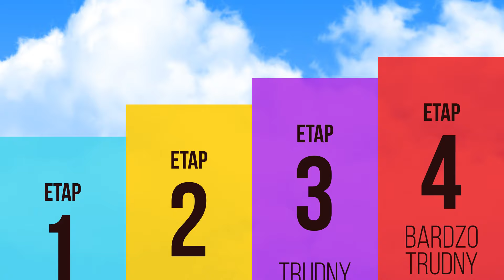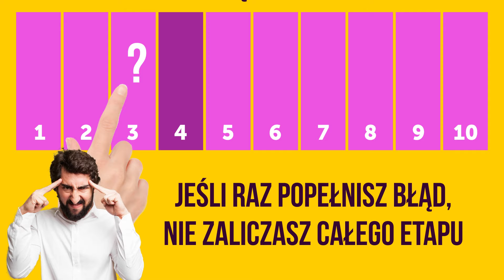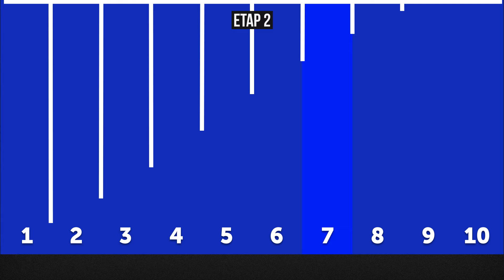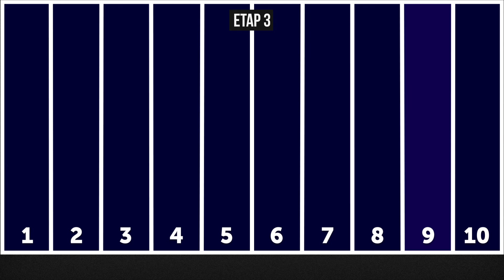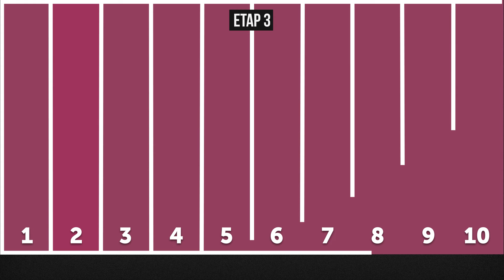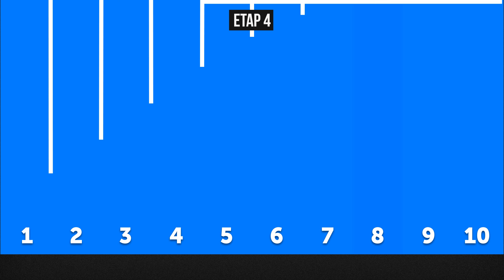Jak dobry masz wzrok? Fajny i szybki test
Wydaje wam się, że macie dobry wzrok? Oto prosty test, który zweryfikuje, czy rzeczywiście tak jest.

Wszyscy wiemy, że „oczy są oknami duszy”. Ale czy wasze okna wymagają polerowania, czy są krystalicznie czyste i wyraźnie widać przez nie świat? Zróbcie ten test i wszystko będzie jasne! Składa się on z czterech etapów, z których każdy będzie coraz trudniejszy. Pierwsza część to bułka z masłem albo piece of cake – jak mawiają Anglicy 😉 Jednak im dalej będziemy przechodzić, tym bardziej będziecie musieli się skoncentrować.